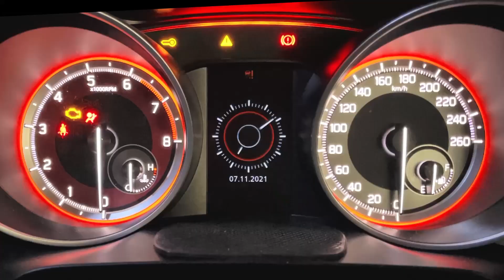Sydney track day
Track day in Sydney 2021 Luddenham raceway
mix footage from iPhones